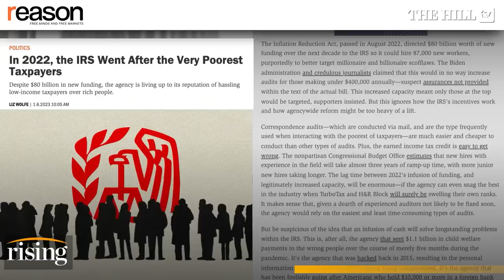IRS Went After POOREST in 2022, Report Shows: BRIE VS. LIZ TAX SHOWDOWN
Associate editor for Reason Liz Wolfe talks about a recent finding that the IRS has continued to go after low-income taxpayers in its audit efforts.